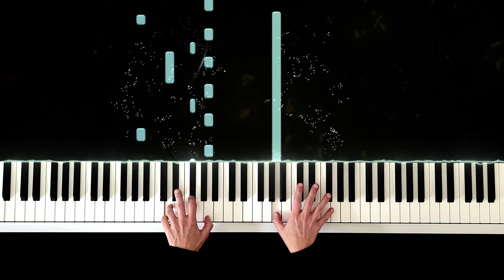Sent Lambert Piano Cover Piano Tutorial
📷: Pixabay